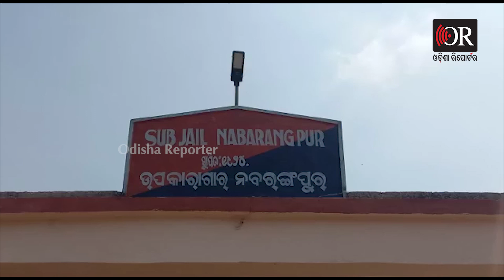Fake Teacher Goes To Jail In Nabarangpur | Odisha Reporter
ଭଦ୍ରକ ଧାମନଗର ଥାନା ବାନସର ଗାଁର ଶ୍ରୀକାନ୍ତ ଦଳାଇ ନକଲି ବିଇଡି ସାର୍ଟିଫିକେଟ ଦେଖାଇ ଚାକିରି କରିଥିଲେ। ଏ ବାବଦରେ ଜଣାପଡିବା ପରେ ତଦନ୍ତ କରାଯାଇଥିଲା ପରେ ସେ ଗିରଫ ହୋଇଛନ୍ତି।